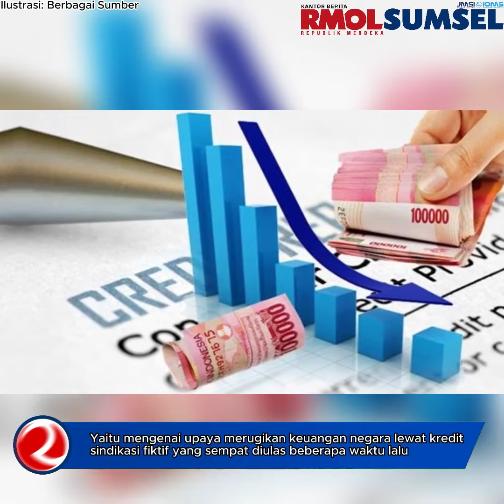Dugaan Manipulasi RUPS, K-MAKI: Stop Operasional Bank Sumselbabel & Evaluasi Seluruh Kebijakan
Dugaan manipulasi hasil RUPS-LB Bank Sumselbabel yang kini tengah disidik oleh Bareskrim Polri terus menuai sorotan. Seperti salah satunya dari Deputi Komunitas Masyarakat Anti Korupsi (K-MAKI) Sumsel, Feri Kurniawan yang menilai jika Bareskrim turun tangan, maka telah terjadi hal yang luar biasa.